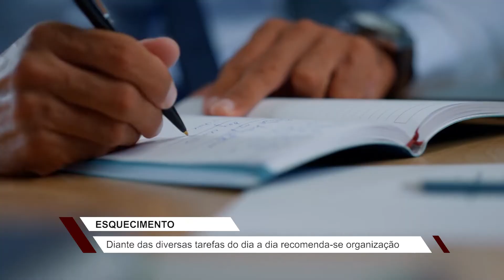Dia de Terapia: por que sou tão esquecido e como resolvo isso?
Psicóloga explica o que causa o esquecimento e dá dicas de como escapar dele.